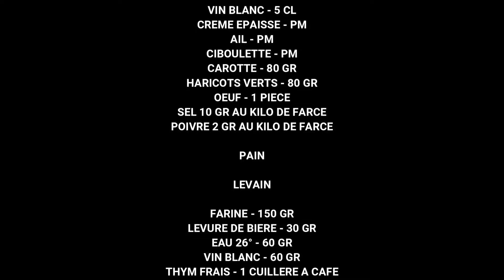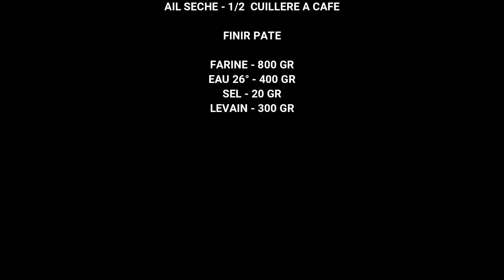POULET FARCI EN CROUTE AUX TROIS CHAMPIGNONS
-0- INTRODUCTION - 00:00:06:25
-1- FARCE DE VOLAILLE AUX CHAMPIGNONS - 00:02:52:24
-2- DESOSSAGE VOLAILLE ET DEMARRAGE JUS - 00:09:30:28
-3- FARCIR LA VOLAILLE ET CONTINUITE JUS - 00:17:52:38
-4- ESPECE DE BOUDIN DE POULET AUX CHAMPIGNONS - 00:24:06:36
-5- PATE A PAIN RUSTIQUE AU THYM - 00:27:49:07
-6- MISE EN CROUTE DE LA VOLAILLE - 00:34:29:24
-7- INGREDIENTS - 00:43:13:48

Ingredients Attention grammage aléatoire

BEURRE - PM
CUBE DE POULET - 500 GR
MIE DE PAIN - 180 GR
LAIT - PM
ECHALOTES - 80 GR
MORILLES - 80 GR
GIROLLES - 80 GR
CEPES - 80 GR
VIN BLANC - 5 CL
CREME EPAISSE - PM
AIL - PM
CIBOULETTE - PM
CAROTTE - 80 GR
HARICOTS VERTS - 80 GR
OEUF - 1 PIECE
SEL 10 GR AU KILO DE FARCE
POIVRE 2 GR AU KILO DE FARCE

PAIN

LEVAIN

FARINE - 150 GR
LEVURE DE BIERE - 30 GR
EAU 26° - 60 GR
VIN BLANC - 60 GR
THYM FRAIS - 1 CUILLERE A CAFE
AIL SECHE - 1/2  CUILLERE A CAFE

FINIR PATE

FARINE - 800 GR
EAU 26° - 400 GR
SEL - 20 GR
LEVAIN - 300 GR